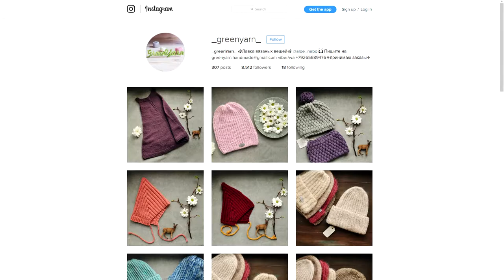17. Материнство и творчество